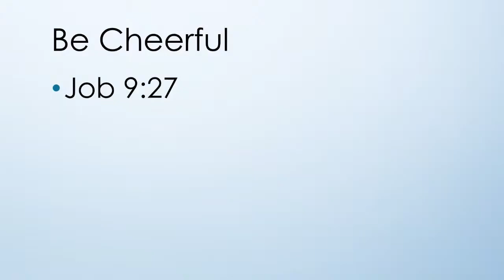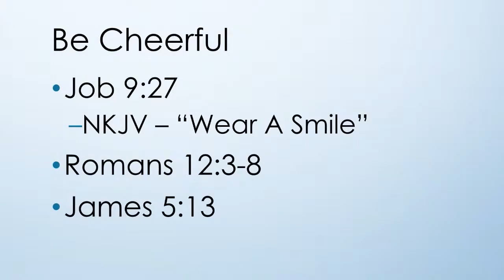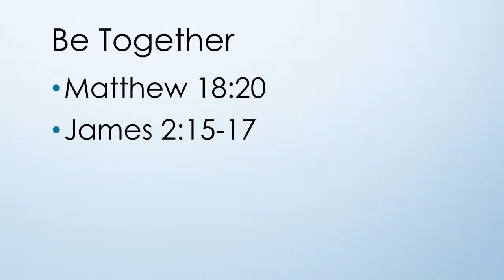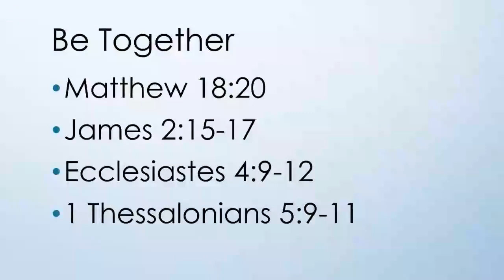Christian Conduct In The New Year